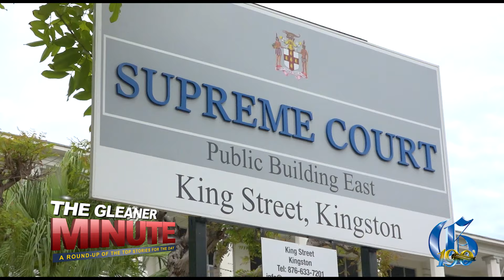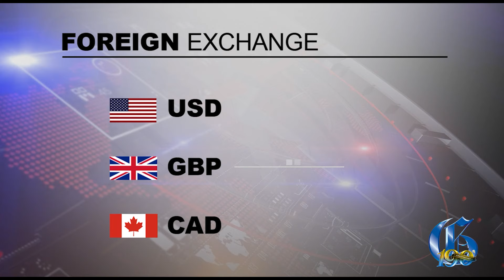THE GLEANER MINUTE: Convict on the run sentenced to 18 years | Woman found dead in house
OCTOBER 31, 2024: A man who fled custody at the Supreme Court building in downtown Kingston before sentencing was Thursday handed 18 years’ imprisonment in his absence... The Opposition People's National Party has criticised the ruling Jamaica Labour Party (JLP) for selecting Marisa Dalrymple-Philibert as its candidate for the Trelawny Southern by-election amid integrity issues… The St Catherine South Police suspect foul play in the death of a woman, 22-year-old Beyonce Brown, who was found at a house in Portmore early Thursday morning… IN SPORTS: Cavalier SC are through to the final of the Concacaf Caribbean Club Championship after a destructive 7-0 win against Moca FC out of the Dominican Republic at the National Stadium on Wednesday.